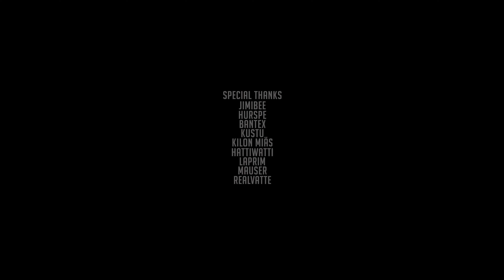ETERNAL | Battlefield 1 Montage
I had huge goals for this, but editing just became boring and I just wanted to get this project out of the way. I ended up changing songs 3 or 4 times. Still, I'm happy with the result. Clips are amazing.

This took a good two months to make. I'm taking a long break from battlefield. Especially the way 2042 is looking.

Why motion blur?
- Even tough motion blur was turned off while recording, it was visible on the editing phase. Slowed down blurred videos look garbage. Thats why i decided to add some more ¯\_(ツ)_/¯

- a long lost king